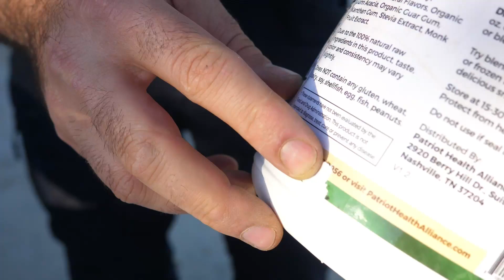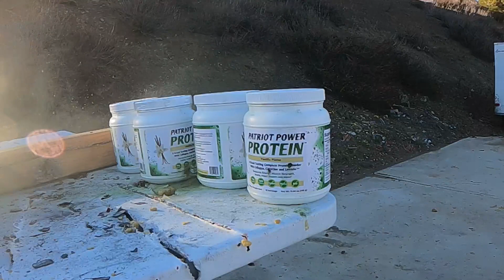Can Protein stop a bullet ? protein bar vs protein powder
Thank you for watching and I hope you enjoyed it , sorry been a bit less energetic in the past couple videos due to a little flue I had , I promise Ill make it up to you in the next ones